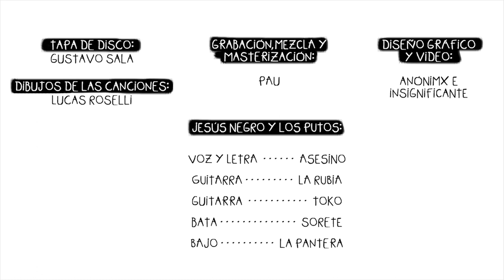💀 Jesú$ negro y los pu♥s - Parque $ex0 [Cap. II]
01. Militancia de los cueros 02. Penetración en el juzgado 03. Neosemen 04. Asfixiame y escupime 05. Los niños observan en 199506. Hombre hetero blanco cis07. No08. Hermana y hermano09. Las perversiones en binarioVersión CENSURADA, Subi este disco a Youtube y me bajaron el canal ENTERO de Paulino Records con el material de todas las bandas, un asco. Gracias a todxs por el aguante, bobxs intentando controlar todo hubieron siempre, nada nuevo, ridiculxs de su tiempo, aguante el arte libre y provocador, salú!Tapa:Gustavo Sala @tintadownDibujos de las canciones:Lucas Roselli @tolvolcorpCreamos un disco de 36 canciones pero lo dividimos en cuatro capítulos (cuatro ep´s), cada uno con una temática diferente pero retratando un mismo tiempo.Cap. I: Jardín delirio / Cap. II: Parque sexo (editados por el momento) 2/4Los iremos sacando de a uno a medida que vayamos terminando su mezcla/masterización (ténganos paciencia que esto es 100% autoexplotado y talentoso )Acá esta el segundo, canciones sobre sexo, cosas eróticas o vaya saber unx que! ni idea pero se goza con todos los coloresEstamos muy contentos de compartirlo por fin, después de mucho laburo, enojos y alegrías, ojala que en estos tiempos peores sirva para algo, aguante la música, la autogestión y la amistad, salú!Todas las canciones compuestas e interpretadas por:Jesús negro y los put0sGrabación, mezcla y masterización:Pau O´BianchiTodo fue grabado entre enero 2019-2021 en la casa de Pau, Montevideo, Uruguay (La Comercial)Gracias enorme a todas nuestras familias, amigxs, colegas que se conmueven con nuestra música dándonos vida, lxs queremos mucho!